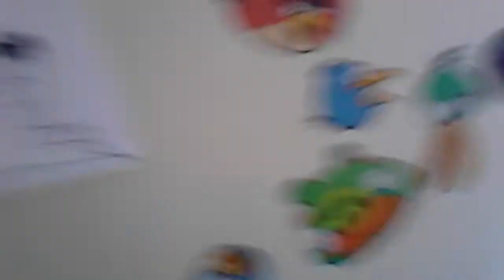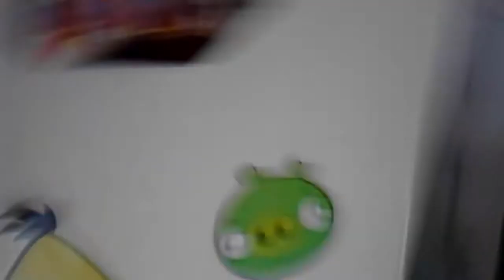My room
Coolness